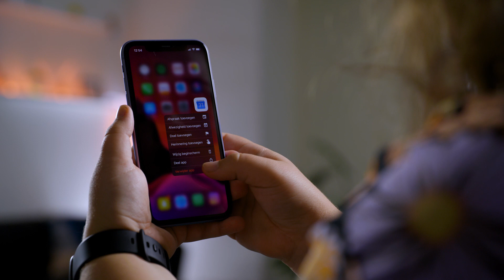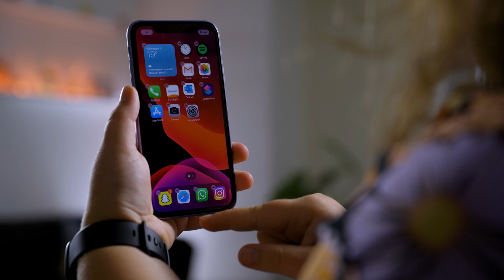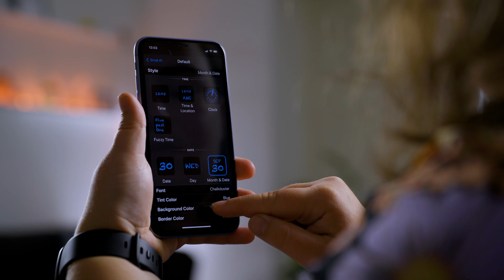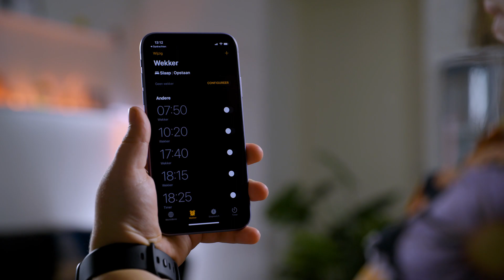iOS 14: geef je homescreen een make-over met widgets, app-iconen en meer!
Vanaf iOS 14 is het mogelijk om je homescreen er helemaal anders uit te laten zien. In deze tip laten we stap voor stap zien hoe je met widgets en het aanpassen van app-iconen het startscherm van je iPhone er compleet anders uit kan komen te zien.

0:00 Introductie
0:13 Homescreen opruimen
0:56 Widgets en widgetstapels
2:00 Widgets personaliseren
2:33 Eigen app-iconen maken

* Meer iPhoned?

* Vrienden worden?